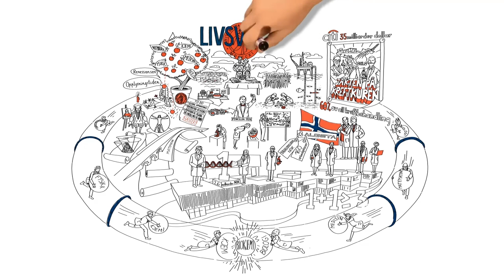Life science in Oslo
The University of Oslo has made this really nice video on life science and what is happening in Oslo. The university plan to build this great centre for life science not so far from our Oslo Cancer Cluster Innovation Park.